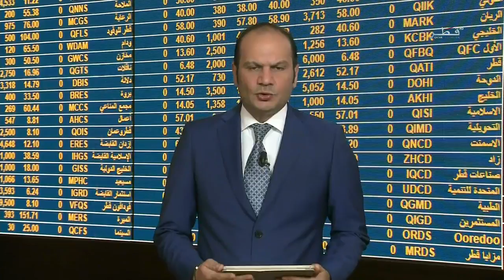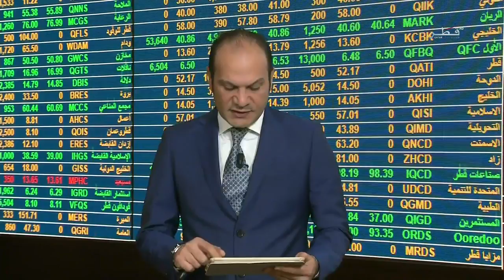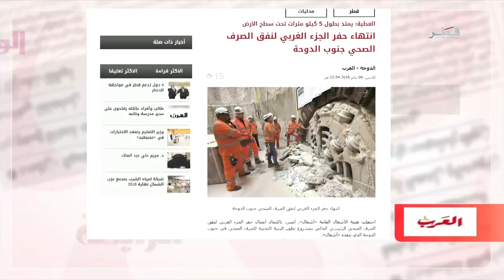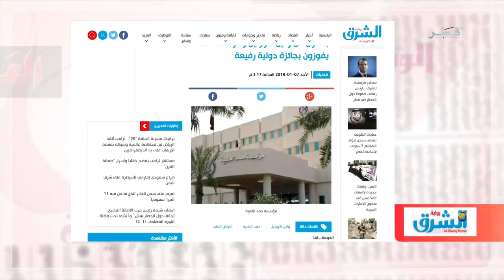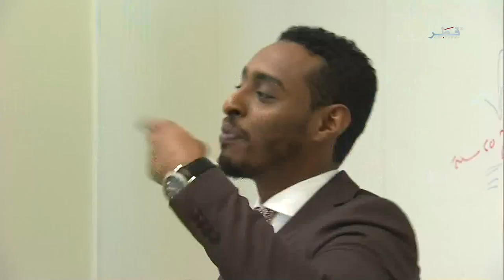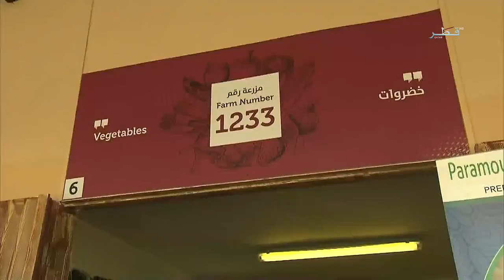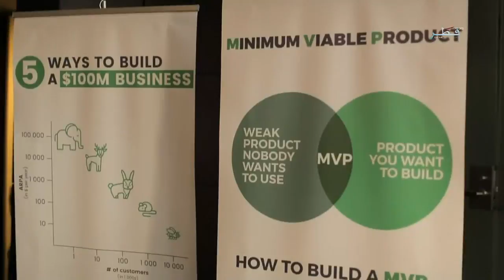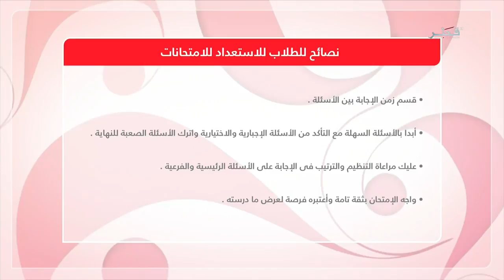في الضحى - الموسم 5 - الحلقة 497 - الاثنين - 08/01/2018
الاثنين   8-1-2018
تقديم الحلقة: ( مشاعل النعيمي، شوق النقدي)

في الفقرة الاولى من برنامج في الضحى تطرقنا للحديث حول شباب قطريون جمعتهم الموهبة و الطموح  ليؤسسوا مبادرة نحن... لتعريف العالم بالطعام القطري

وفي الفقرة الثانية كنا مع  الحديث عن دوري شباب قطر لكرة القدم 2018

وختام فقراتنا تطرقنا لاهم النصائح للطلاب للتخلص من قلق الامتحانات واجتياز فترة الاختبارات بسلام واطمئنان..

الضيوف:

 حسن الإبراهيم كابتن طيار ، ومدير مجموعة مقهى ومطعم نحن..

الاستاذ / عبدالله الدوسري  ( مدير ملاعب الفرجان )

السيدة الاء اليافعي مدرب تنمية بشرية